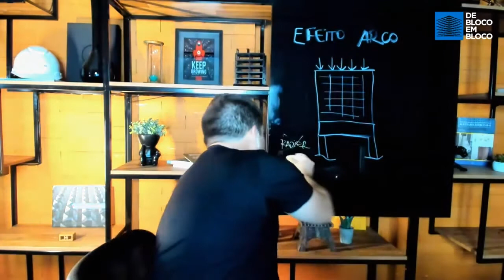EFEITO ARCO na ALVENARIA ESTRUTURAL - Em que situações ele acontece?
Em que situações que o efeito arco acontece em uma obra em alvenaria estrutural?